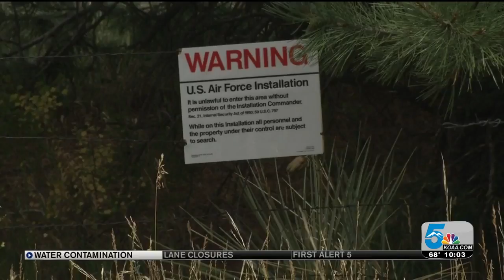Attorneys representing people impacted by groundwater contamination